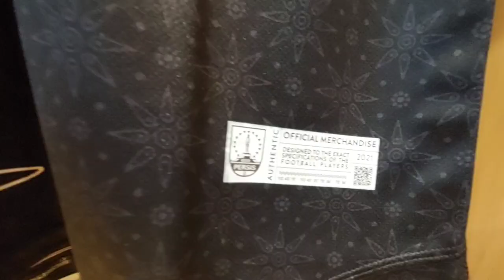Momen Gibran Selalu Kenakan Jersey Persis Solo Pemberian Kaesang Saat Kegiatan Kedinasan & Blusukan